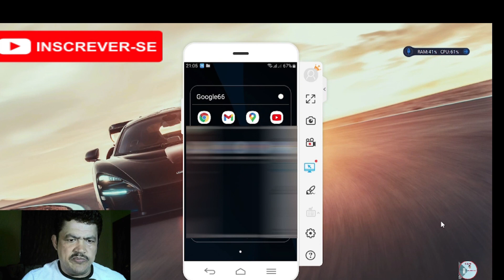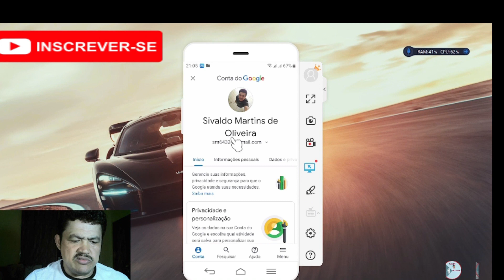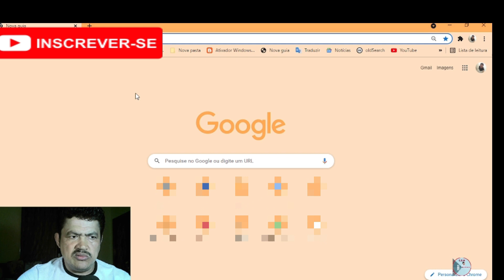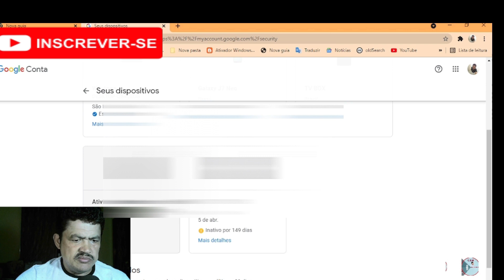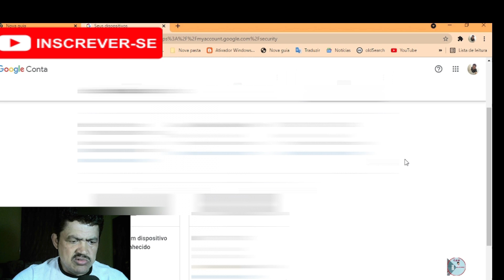COMO remover ACONTA DO GEMAIL no CELULAR e no COMPUTADOR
No seu navegador ou no ANDROID vai
até seu GMAIL, clique na foto do seu Perfil no
canto superior direito, vai abrir conta do google
da um clique e vai até segurança.

00:00 | inicio
0:28 | já estou aqui
1:00 | na tela do gmail
1:33 | gerenciar dispositivo
2:22 | foi no smartphone
2:40 | vai vim aqui
3:18 | dispositivos
4:00 | removendo dispositivo

Automaquiagem Patrícia Santos

Curso Mecânico de Moto Completo | Academia do Mec

Designer de Cílios Expert

Treinamento Prelúdio - O universo dos intervalos

Do Zero ao Primeiro Solo com Luiz Oliveira

ENTENDENDO A DEPRESÃO

Violão 3 em 1

Maquiagem Perfeita 2.0 Pro

Curso de maquiagem profissional online

Curso de Cutilagem Russa + 6 Bônus

CURSO AUXILIAR ADMINISTRATIVO

DICAS DE SAÚDE COMPROVADA

Guia do Score Express